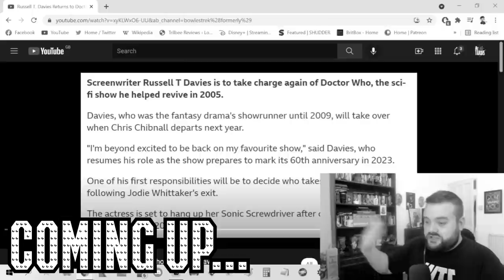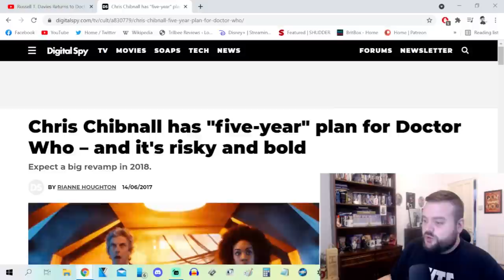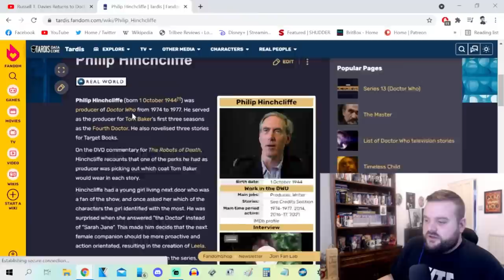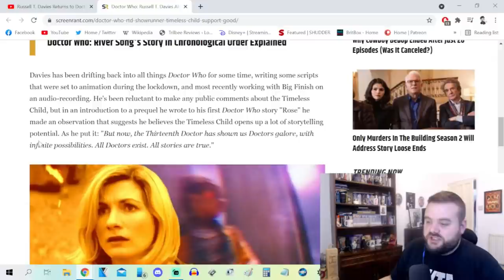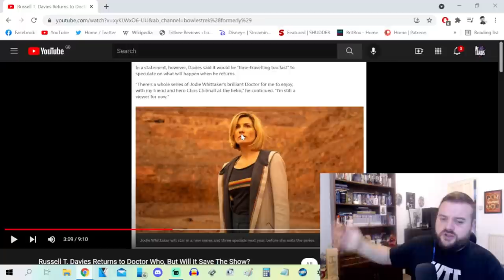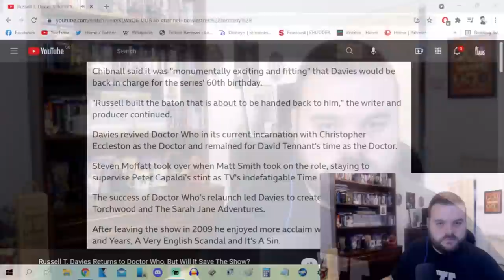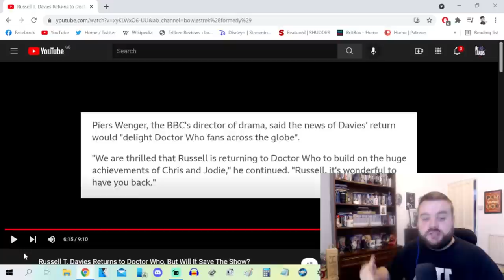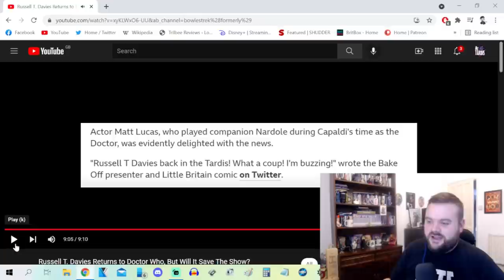"This is UNHINGED!" - Reacting to Bowlestrek's Insane Rants at RTD Showrunner Announcement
Time-Stamps:
00:00 - Intro + Pre-Amble
01:47 - Why I'm Reacting To This
03:50 - The Video Starts + This Is Already Bad
06:07 - Bowlestrek Can't Do Math - Part 1
06:51 - The "Five Year Plan"
08:23 - The Importance of Chibnall/Whittaker being the "Villain"
12:02 - Bowlestrek would hate Philip Hinchcliffe in 2021
14:09 - RTD Returning After 12 Years
15:23 - RTD likes The Timeless Child
17:00 - HE OUTRIGHT SAID IT!
21:13 - Bowlestrek Prioritizes Identity Politics Over Good Writing
21:46 - Bowlestrek Can't Do Math - Part 2
23:45 - Bowlestrek Cowardly "Constructs A Public"
25:07 - This Is So Dumb...
27:24 - I Am Losing My Mind
28:29 - Why Does Bowlestrek Hate Series 10?
29:41 - Bowlestrek would hate Torchwood and SJA in 2021
31:21 - "This Is UNHINGED!"
34:36 - Bowlestrek Has An Empty-Head
37:47 - He Has Nothing...
38:30 - He *ALMOST* Had A Legit Point
40:35 - "Such As?"
42:22 - You Literally Said You Wouldn't Give RTD A Chance...
43:16 - Round-Up